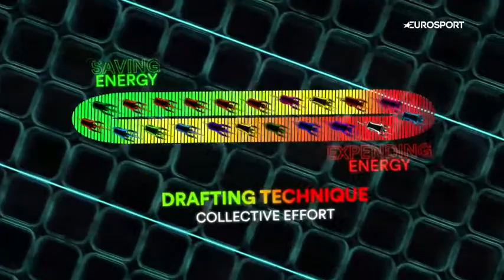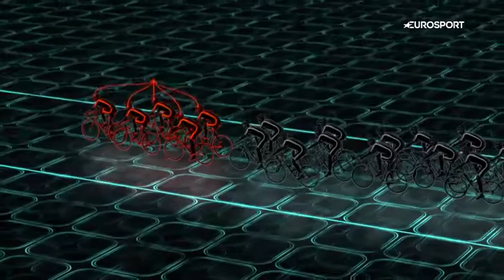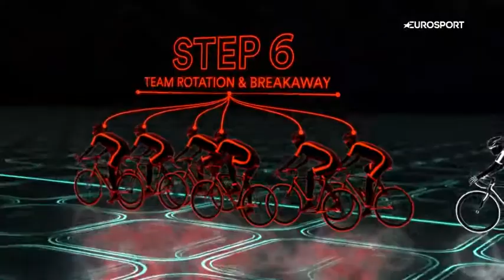ไปคนเดียวอาจไปได้ไว แต่ถ้าอยากไปได้ไกลเราต้องไปด้วยกัน - 2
สำเร็จเป็นทีมครับ